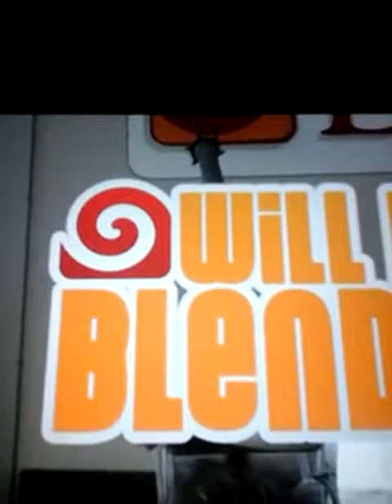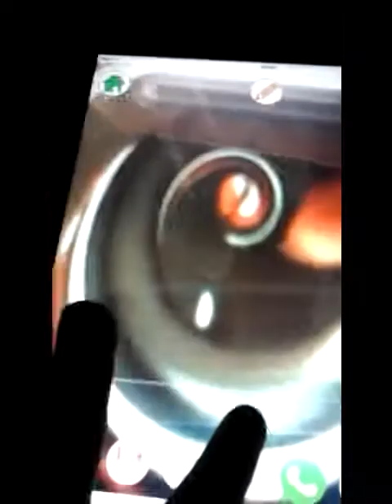May 4, 2017